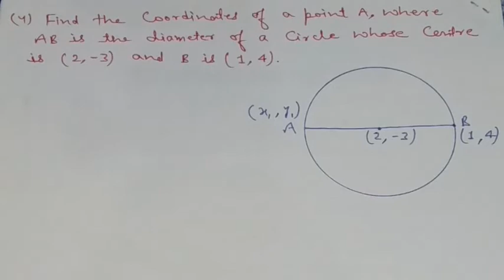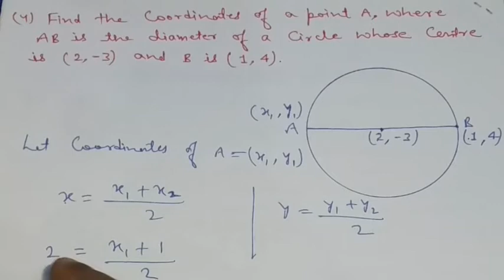Chapter 7 Exercise 7.2 | Coordinate Geometry Class 10 Maths | Section Formula | ज्यामितिय निर्देशांक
Class 10 Coordinate geometry chapter 7 ncert maths

Section Formula of Coordinate geometry